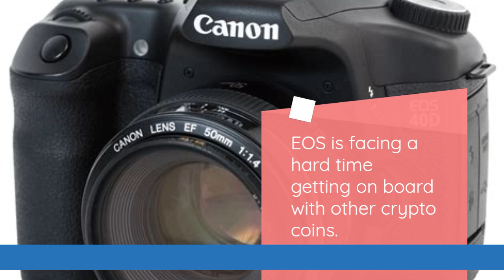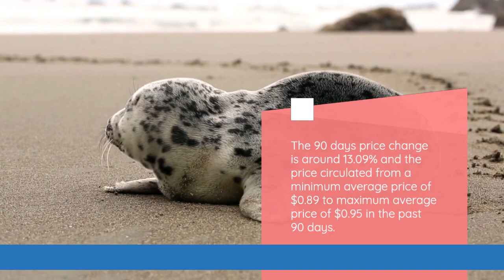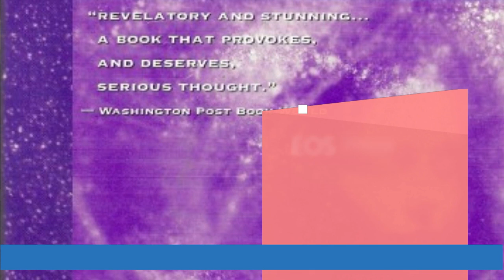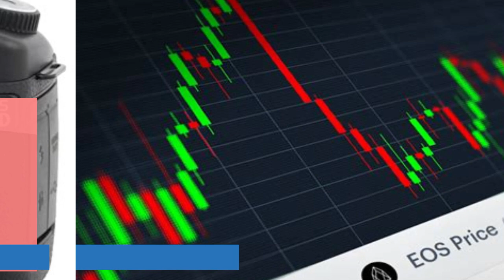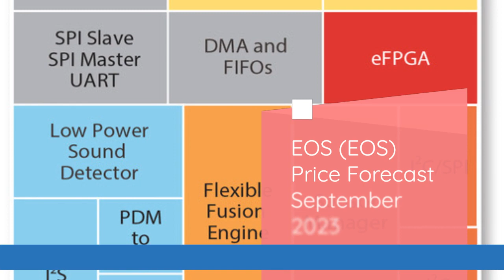EOS Price Prediction 2023 EOS Crypto Forecast up to $1 69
EOS Past Price Analysis
If we compare the current market cap of the EOS with yesterday’s, you can see that the market cap is also down.
EOS is facing a hard time getting on board with other crypto coins.
The EOS is down to almost -4.75% in the last 7 days.
Within the last one month, the price of EOS decreased by -5.169%, eliminating a whopping average sum of $0.056 from its current value.
EOS is down by -8.11% with the maximum average price of the coin was around $1.07 and the minimum average price of was around $1.04 in past 4 months.
As of 13 February 2023 EOS is trading at $1.04 in term of its USD rate with the price change of 0.14% in last one hour.
EOS has a total marketcap of $1,120,731,175 with the 24 hour trading volume of $93,112,740.00.
This makes EOS (EOS) ranking at 44 in the cryptocurrency market.
According to the EOS forecast price and technical analysis, in 2023 the EOS price is expected to cross an average price level of $1.49,
The expected minimum price value of EOS by the end of the current year should be $1.44.
Moreover EOS can reach a maximum price level of $1.69.
EOS Price Prediction February 2023
 The price of EOS is predicted to reach at a minimum value of $1.01 in February 2023.
The EOS price could reach a maximum value of $1.14 with the average trading value of $1.11 throughout 2023.
EOS (EOS) Price Forecast March 2023
 The EOS (EOS) price for March 2023 may reach a minimum value of $1.08 while the maximum forecasted price is around $1.19.
The average price for EOS is predicted to reach $1.13 in March 2023.
EOS (EOS) Price Forecast April 2023
 The EOS (EOS) price for April 2023 may reach a minimum value of $1.11 while the maximum forecasted price is around $1.25.
The average price for EOS is predicted to reach $1.16 in April 2023.
EOS Price Forecast May 2023
 In May 2023, the maximum price for EOS could reach around $1.30.
Furthermore, the minnimum price of EOS in May 2023 is $1.13 with a AVERAGE price of $1.19.
EOS Price Forecast June 2023
 In June 2023 the price of EOS is forecasted to be at around a minimum value of $1.17.
The EOS price value can reach a maximum of $1.36 with the average trading value of $1.22 in USD.
EOS Price Forecast July 2023
 In July 2023 the price of EOS is expected to be at around a minimum of $1.21.
EOS price can reach a maximum of $1.42 with the average price of $1.26 in USD.
EOS Price Forecast August 2023
In August 2023 the price of EOS is expected to be at around a minimum of $1.25.
EOS price can reach a maximum of $1.47 with the average price of $1.30 in USD.
EOS (EOS) Price Forecast September 2023
For September 2023 the price of EOS is predicted to reach a average price of $1.35 while the coin could trade between a maximum of $1.52 and a minimum of $1.31.
EOS (EOS) Price Forecast October 2023
The EOS (EOS) price for October 2023 may reach a minimum value of $1.35 while the maximum forecasted price is around $1.57.
The average price for EOS is predicted to reach $1.40 in October 2023.
EOS Price Forecast November 2023
In November 2023 the price of EOS is expected to be at around a minimum of $1.42.
EOS price can reach a maximum of $1.63 with the average price of $1.46 in USD.
EOS (EOS) Price Forecast December 2023
The EOS (EOS) price for December 2023 may reach a minimum value of $1.44 while the maximum forecasted price is around $1.69.
The average price for EOS is predicted to reach $1.49 in December 2023.